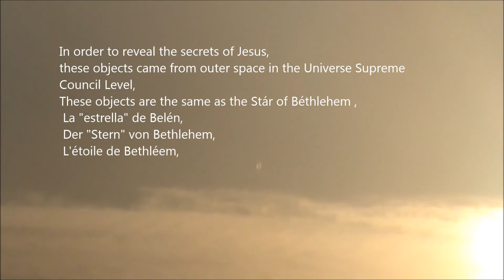UFO Breaking World News,/Best UFO Sightings,/Aliens spacecrafts visited earth, The message of ET,